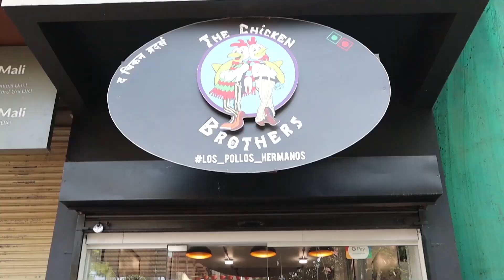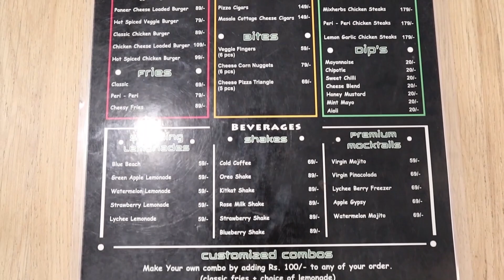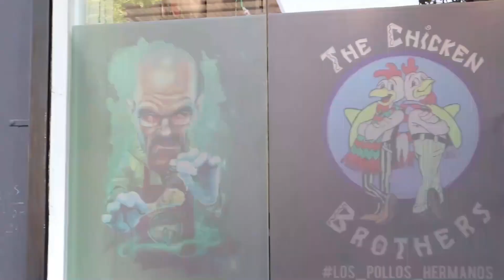Kolhapur Famous Food | The Chicken Brothers | Best Fried Chicken in Kolhapur | Kolhapuri Delicacies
Kolhapur Famous Food
आपल्या कोल्हापूर मध्ये खूप नवीन वेगळे वेगळे cafe, restaurants सुरू झाले आहेत... त्यापैकीच एक म्हणजे The Chicken Brothers

Lockdown मध्ये अपण सर्वांनी खूप web series बघितल्या... अशीच एक web series आहे breaking bad... ह्या series शी related हे restaurant बनवलं आहे.
इथे तुम्हाला variety of chicken डिश खायला मिळतील...

Location: The Chicken Brothers
Saraswati heights, 6th Ln, opposite to Shriram Vidyalay, E Ward, Rajarampuri, Kolhapur
The Chicken Brothers
Saraswati heights, 6th Ln, opposite to Shriram Vidyalay, E Ward, Rajarampuri, Kolhapur, Maharashtra 416008

See you in next vlog🤞🏻🔜 till then